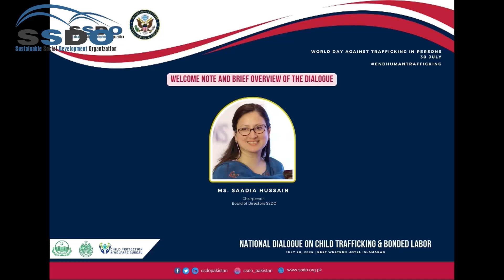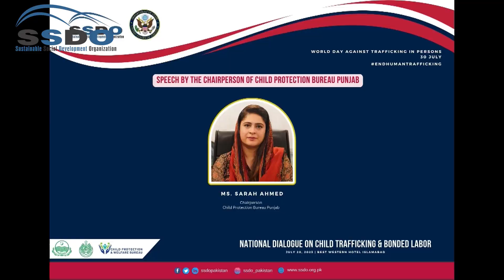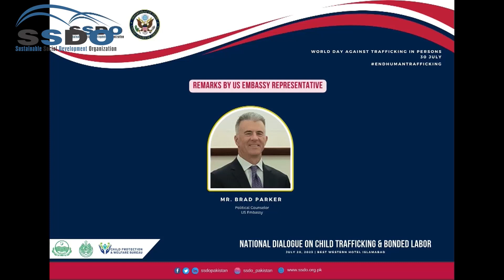Opening Session: National Dialogue on Child Trafficking and Bonded Labor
SSDO, with the support of the US Mission in Pakistan, organised the “National Dialogue on Child Trafficking and Bonded Labor” at the Best Western Hotel Islamabad. The dialogue was attended by over 150 guests from diverse backgrounds, including policy makers, parliamentarians, law enforcement, child protection agencies, academia, civil society, legal fraternity and media.
A series of panel discussions were held at the dialogue, where experts took to the stage for a comprehensive debate on the subject matter. Afterwards, four breakout sessions were held where participants engaged in discourse and group discussions to produce evidence-based policy recommendations and suggest best practices for eradicating trafficking of children.
The opening session was led by speeches and talks by seasoned experts and professionals in the domains of child protection and law enforcement. This included Ms. Sarah Ahmed, Chairperson Child Protection Bureau Punjab, Senator Ayesha Raza Farooq, Chairperson National Commission on the Rights of Child, Mr. Ashraf Zubair Siddiqui, Additional Director General Federal Investigation Agency (FIA), Dr. Ehsan Sadiq, Director General National Police Bureau and Mr. Brad Parker, Political Counsellor US Embassy.